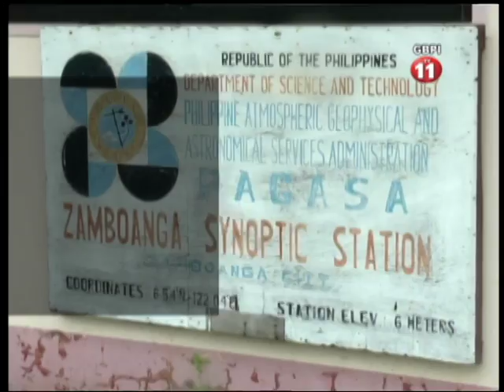CUIDAD TA EXPERIENCIA YA EL CALOR DEL TIEMPO MARCH 2 2017